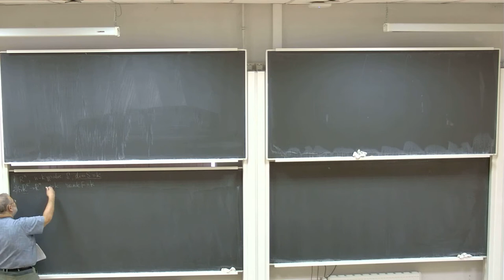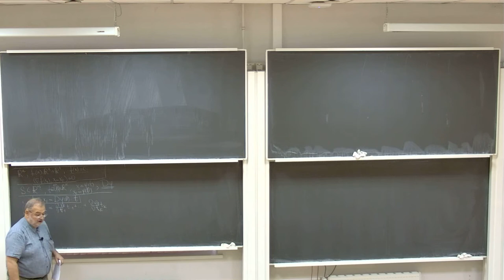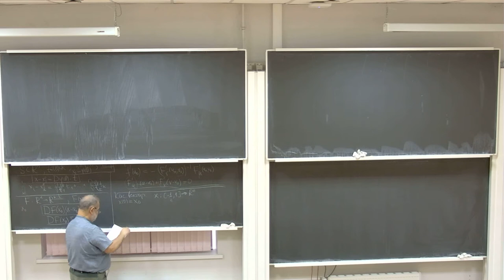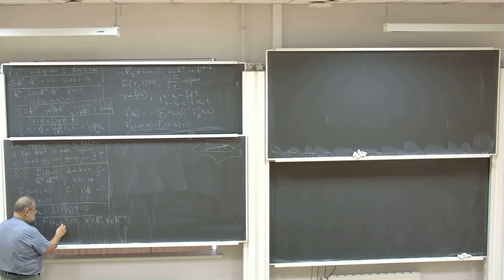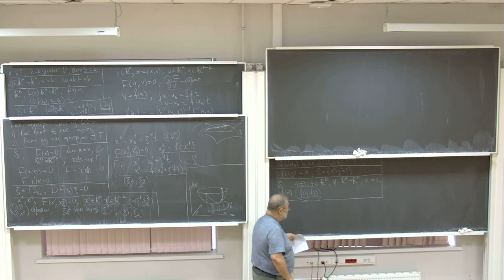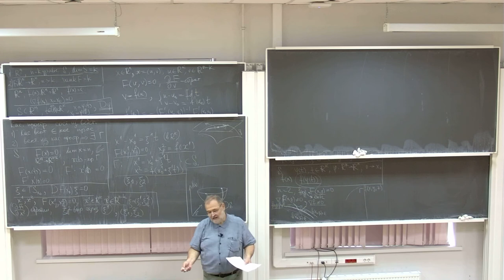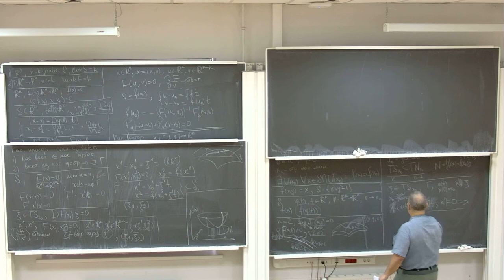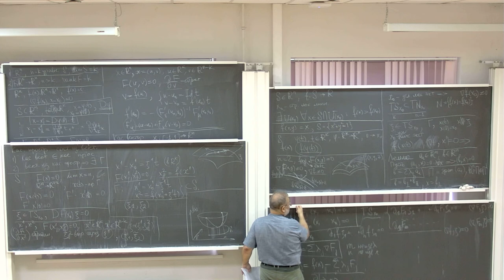Красносельский А.М. Мат.анализ 08.06.2021 ауд. 427